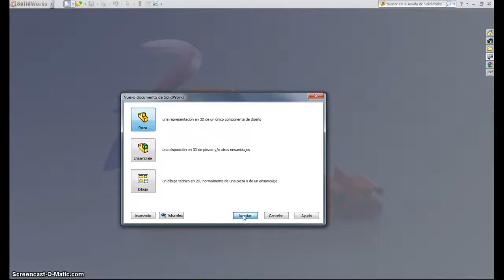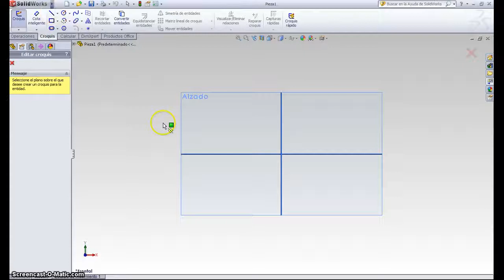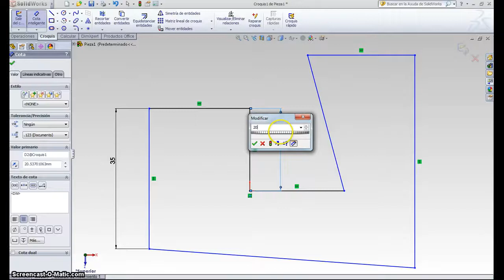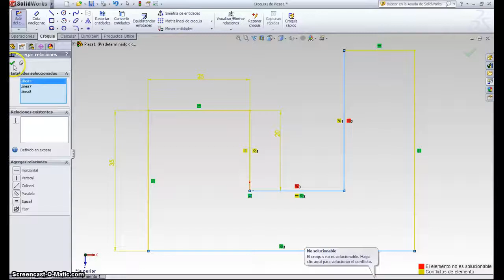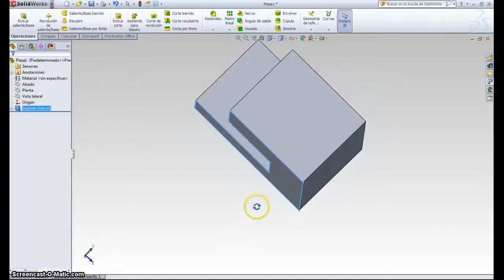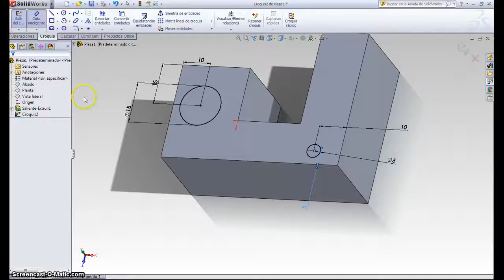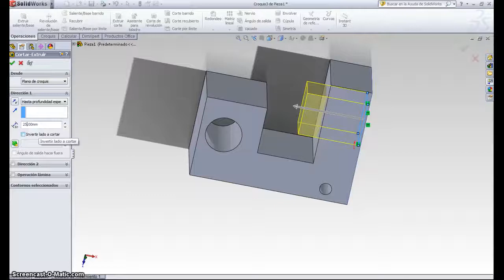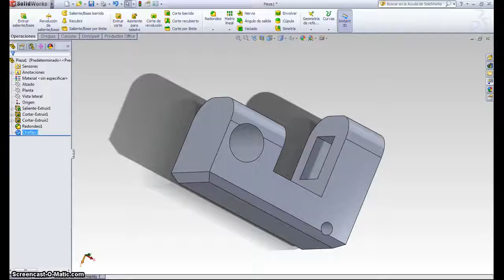SolidWorks para principiantes